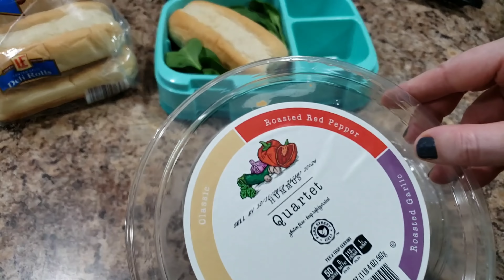Halloween Lunch ideas for KIDS! - Week 10 - Bella Boo's Lunches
Halloween Lunches! Week 2 of Halloween Lunches🎉👻🎃

🍎👩‍🏫ALL LUNCH BOX AND SUPPLIES AND ALL THE THINGS I LOVE HAVE LINKS IN THE AMAZON STORE

Your comments mean the world to me! Please just say hey! if you are reading this👍